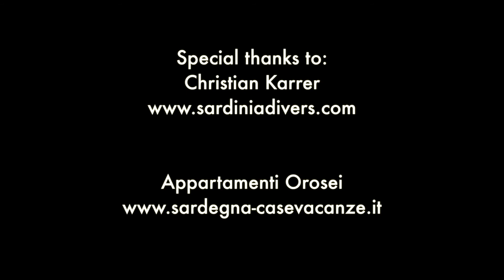Dive Amazing Mediterraneo - Diving in the Mediterranean Sea HD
Diving in the Mediterranean Sea. Camera and Editing Carlo Sanna SHARDANA
music from Garageband and Finalcut Apple